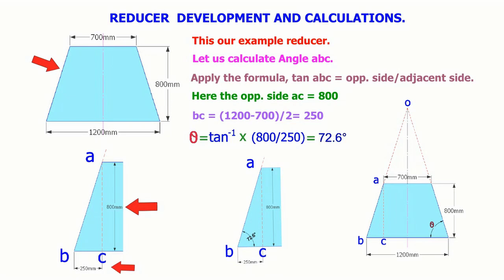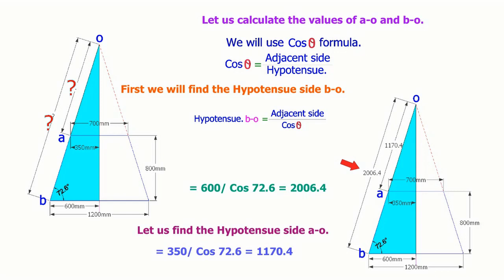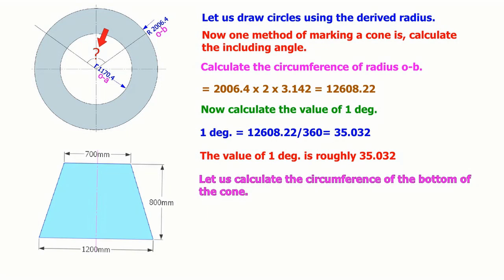CONCENTRIC CONE CLACULATIONS, DEVELOPMENT, LAYOUT TUTORIAL